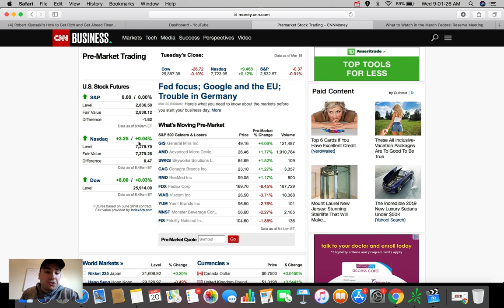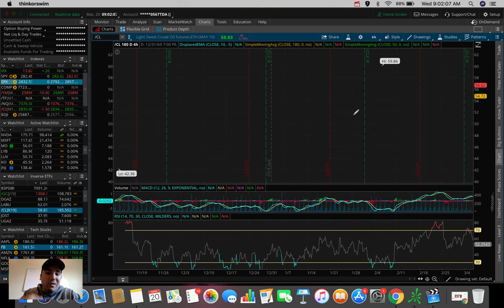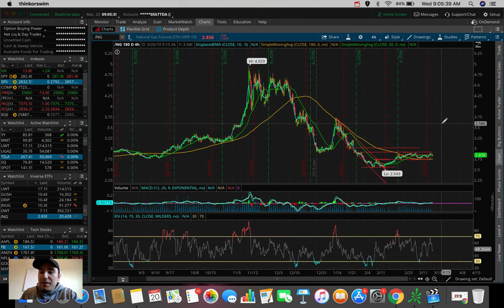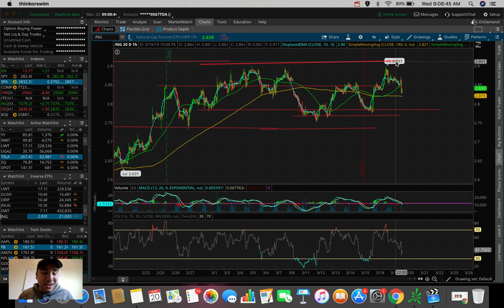Federal Reserve Interest Rate Hike? 2 ETFs I’m TRADING Today!